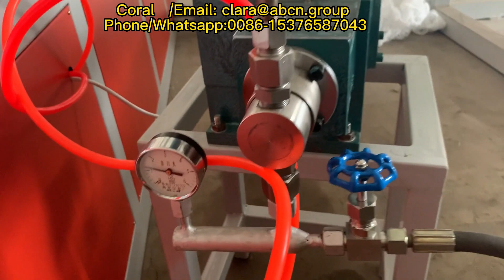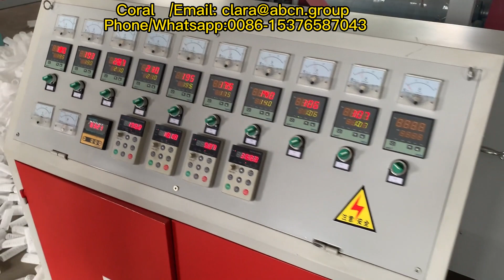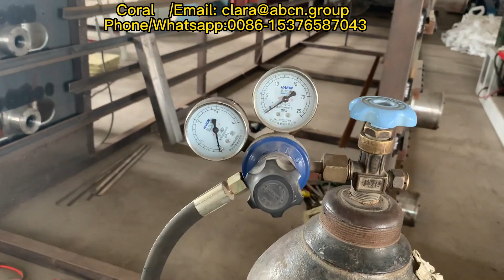fruits packaging net making machine / epe fruit foam net making machine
foam net machine，
epe foam fruit net machine，
epe foam net machine，
pe foam net machine，
fruit net foaming machine，
fruit foam net machine，
epe fruit foam net making machine，
fruit net machine，
fruit net bag packing machine，
fruits packaging net making machine，
fruit net bag machine，
epe fruit netting machine，
epe fruit foam net machine，
fruit packing machine net bag，
fruit packing net machine，
epe fruit net machine，
epe foam fruit net machine acce，
epe fruit net making machine，
fruit foam making machine，
fruit foam net making machine，
net packing machine，
net packing machine，
tubular net packing machine，
mesh net bags packing machine，
guava packing net bag machine，
guava mesh net bags packing machine，
net packing bag for potato machine，
net production line，
line for production vegetable nets，
wire netting mesh pe production line，
foam net line，
epe foam net extrusion line，
PE net machine，
weaving machine making pe nets，
apple fruit foam packaging netting machine,
epe extruder extrusion line,
epe foam fruit mesh net extruder machine,
epe foam packing net extrusion machine,
epe foaming mesh manufacturer,
epe fruit packing net making production line,
net production line manufacturer,
foam fruit packing net machine,
foam making machine for guava,
foam net machine,
fruit foam mesh machine,
fruit foam net extruder,
guava foam net machine,
guava net production line,
guava net line,
pe foam mesh machine,
pe foam net extrusion machine,
pe foaming fruit packaging machine,
pe fruit mesh packing machine,
pe rose net machine,
plastic foam net extruder,
plastic sleeve epe foam net machine,
small fruit epe foam making machine,
vegetable net extrusion line,